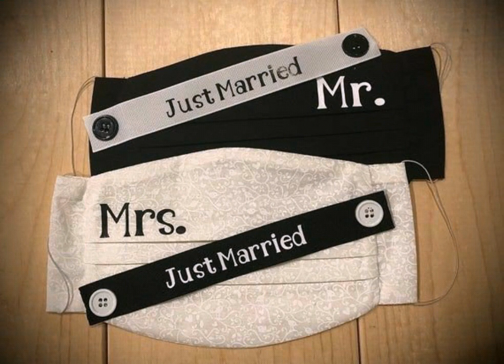beautiful wedding lace mask/fancy face mask/fashion mask/bride mask/ cotton mask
Get Trending Clothing with Free Delivery also

Trendy Women's Outfits

most popular evening and casual blouse and top video.
chiffon blouse and top

my channel dresses videos

silk dress
dress
ladies dress
women dress
summer dress
short dress
long dress
bodycon dress
sheath dress
shift dress
crochet dress
mermaid dress
plaid dress
plain dress
slim dress
evening dress
embroidery dress
formal dress
casual dress
floral print dress
plain chiffon dress
printed dress
girls dress
maternity dress
wedding guest dress
bridesmaid dress
velvet dress
denim dress
midi dress
swing dress
retro dress
mother of the bride dress
top
blouse
chiffon blouse
floral print top
floral print blouse
evening top
evening blouse
floral top
floral blouse

Buy Now!assalam o alikum my dear friends,viewers and subscribers my channel gives you many ideas about fashion,any types of dresses,jewellery collection,bedspread and bedcovers,cushions,stones jewelry,shoes,art,craft ideas,home decor,any types of arrangements every kind of videos you will find.plz subscribe for fashion glam to watch all inspirational videos with rustic decor ideas, interior decor ideas, DIY home decor ideas, recycled crafts, home organization and storage tips, decor ideas, latest interior design trends, Christmas decor, crafts to make, nature crafts ideas and more DIY projects inspiration.all types of women's casual,formal,evening, party and all occasions dresses styles,all types of jewellery collection.crochet work,embroidery,bedcovers,bedspread,bedsheets,cushions and pillows designs and many many more ideas

if you like my video plz don't forget to subscribe my channel fashion glam and press the bell icon 🔔 like and comment and share my video with all family members and friends.
thankfully by Fashion Glam.😊